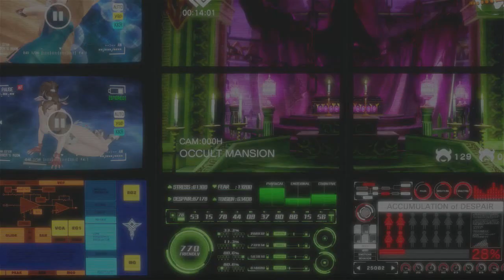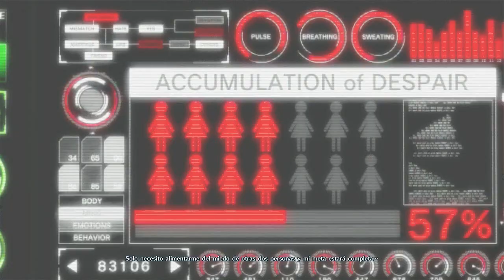SNK Heroines Tag Team Frenzy MODO HISTORIA ATHENA & SHERMIE Y UN SURVIVAL